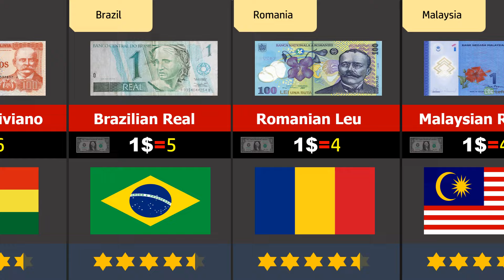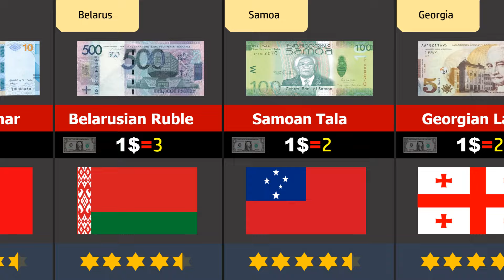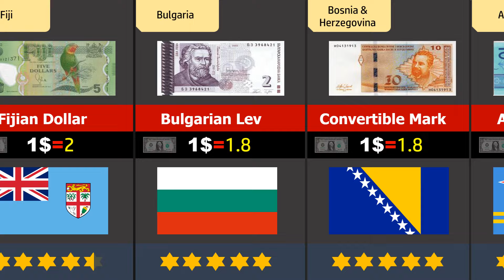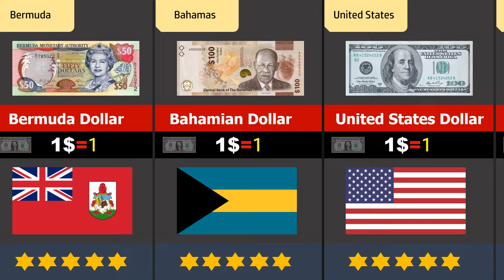PART 2: Highest Currency in the world 2024 | All Currency vs (USD) Compared 2024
PART 2: Highest Currency in the WORLD 2024 | l Currency vs (USD) Compared 2024 |
All countries Currency Compared

The highest currency value is difficult to estimate because the value of a currency is always changing due to a range of factors such as the country's economic stability, inflation rate, and interest rates. Furthermore, the value of a currency can differ based on the country or region in which it is exchanged.

However, some of the currencies that are typically seen as strong or high-value currencies are the US dollar, the euro, the Japanese yen, the British pound, and the Swiss franc. Bahrain dinar. Kuwaiti dinar. In addition to being frequently used in international transactions, these currencies have a tendency to be more stable.